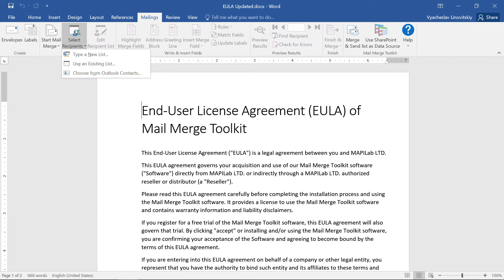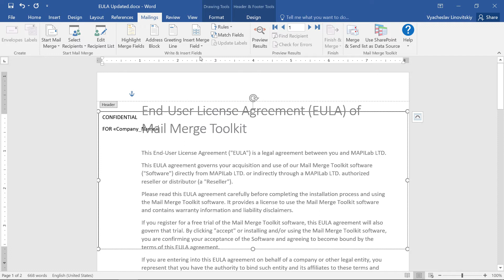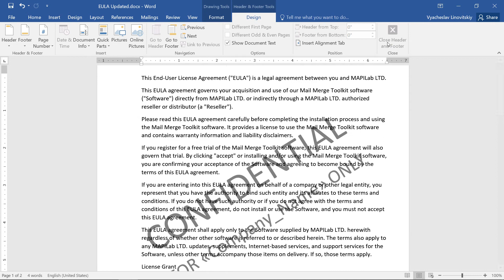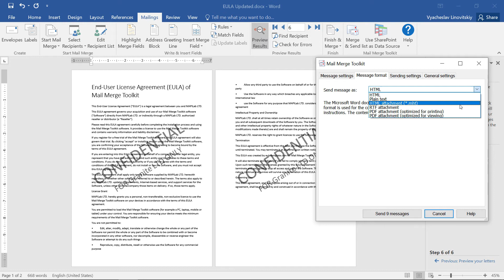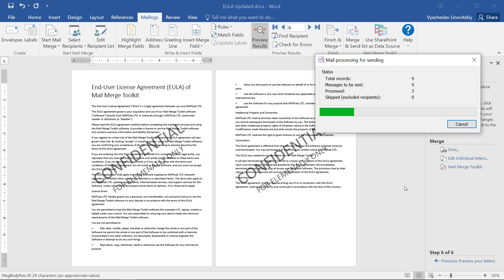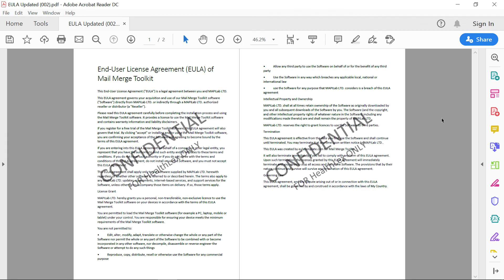Add Watermark to PDF | Mail Merge in Word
Although Microsoft Word has a robust watermarking feature it does not support merge fields. But this tutorial will show how to personalize PDF documents by watermarking pages with recipients' data. First, we will use an alternative watermarking method, and then convert the personalized document to PDF with the help of Mail Merge Toolkit